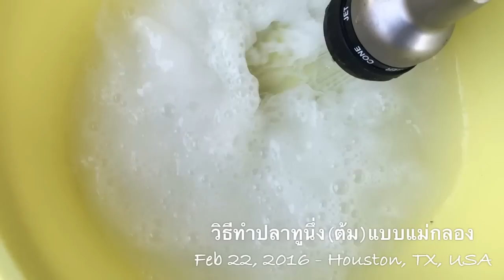วิธีทำปลาทูนึ่ง(ต้ม)แม่กลองอย่างง่าย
สาธิตขั้นตอนการทำปลาทูนึ่งแบบแม่กลองที่จริงๆใช้วิธีการต้มค่ะ ซึ่งถ้ารู้วิธีการทำจะเลิกซื้อปลาทูนึ่งแบบสำเร็จที่ทำขายและมีราคาแพงกว่าปลาทูสดหรือแช่แข็งที่เอามาทำเยอะเลยค่ะ

ขอขอบคุณข้อมูลจาก 2 เว็บนี้ด้วยค่ะ